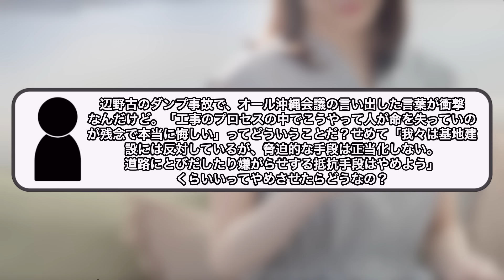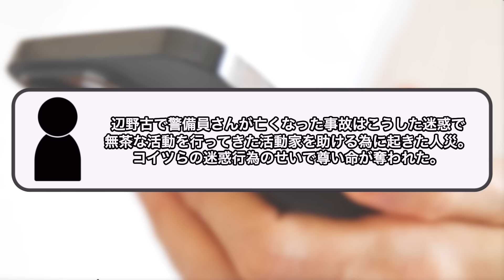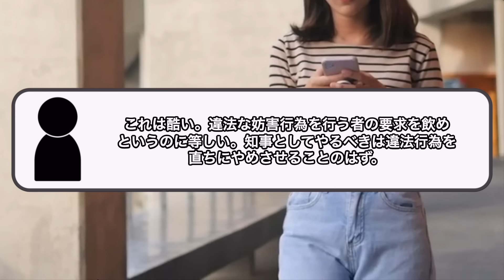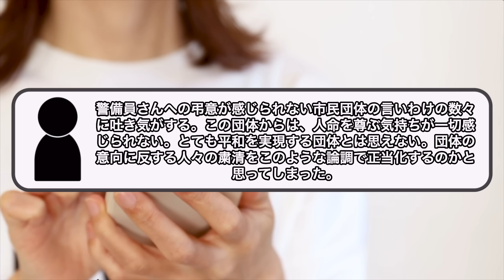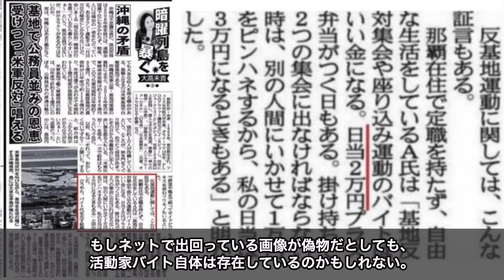【辺野古基地】活動家のせいで警備員が作業中のダンプカーで犠牲に…お悔やみの言葉の後に県知事が放ったまさかの発言に世間から怒りの声爆発。活動家たちのまさかの正体がヤバすぎる。